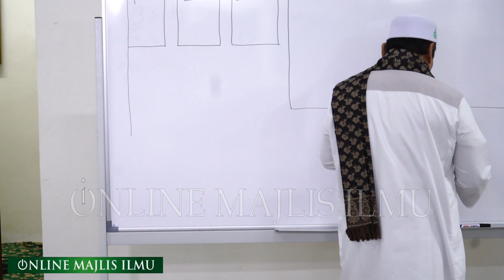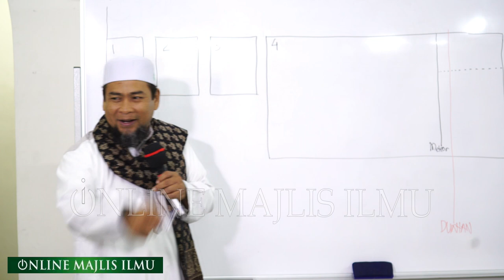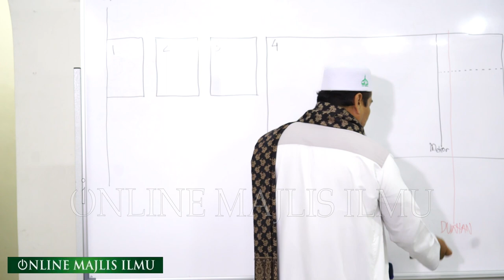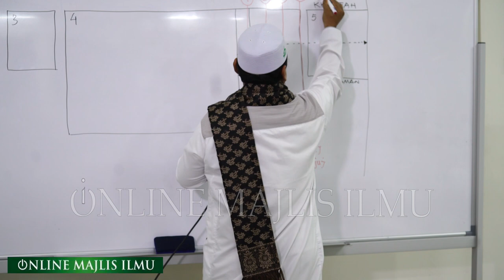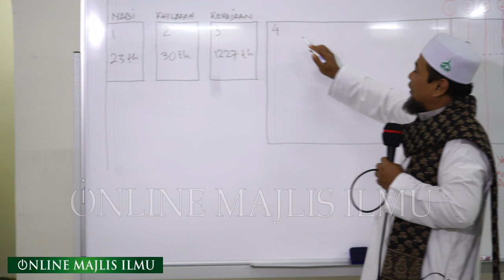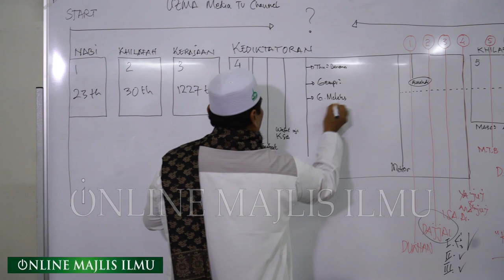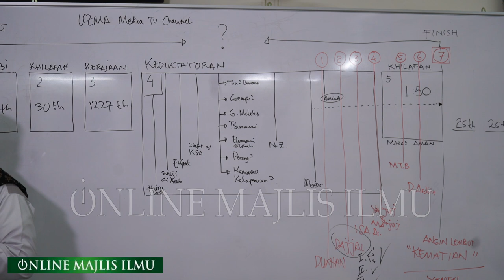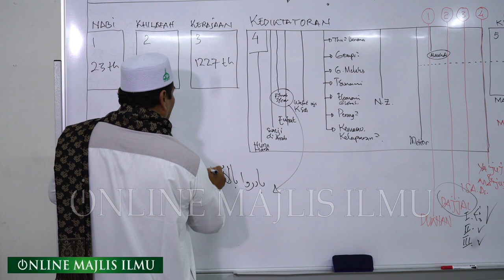Ustaz Zulkifli Muhammad Ali LC ᴴᴰl Bersedialah..! Perang Dunia Ketiga Semakin Hampir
▬▬▬▬▬▬▬ ● MY GEAR ● ▬▬▬▬▬▬▬
▼ Software/Apps/Instrument Used ▼

● Lens attached at camera =

● Maintenance Peralatan
● Upgrade Peralatan
● Sara Hidup

KAMARUDDIN ISAH